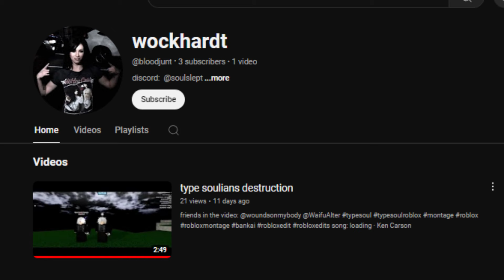thousand year pop war 5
Song: Chiiild - Bon Voyage

Friends in the video:

Yesterday - ‪@quitbloxx
Dragon - ‪@Songnumber9

please ignore spam or hateful comments, we're here to have fun. Thank you and enjoy :D